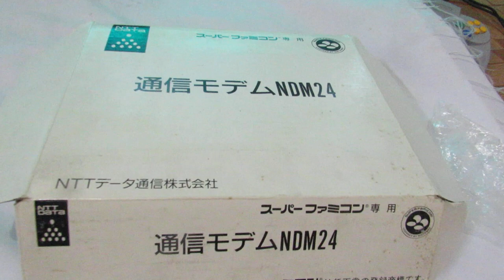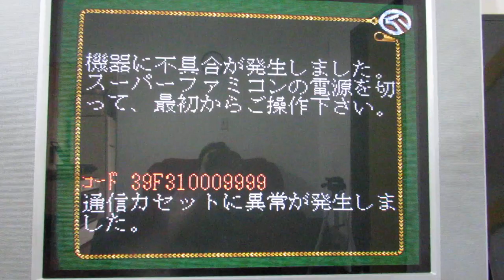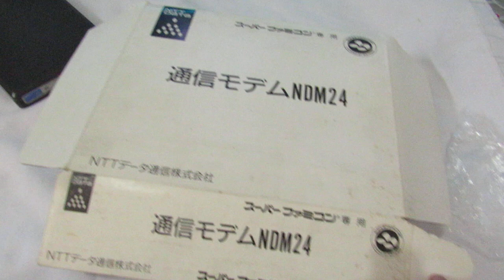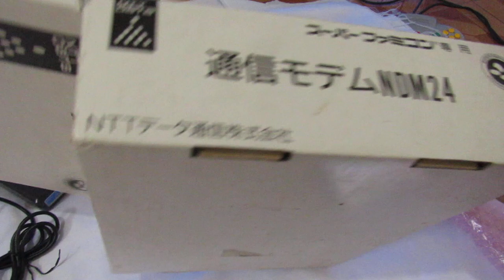A Historia Do Controle NTT DATA do SUPER FAMICOM ! UColecionador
A Historia Do Controle NTT DATA do SUPER FAMICOM ! UColecionador  30 dias de U video 2/30

comprImento : CONTROLE DE SUPER FAMICOM NTT DATA NOVO ITEM DO UCOLECIONADOR !
Controle feito para jogo de corrida de cavalos REAIS, o controle interagia com um Modem conectado na 2 entrada de controle do vídeo game, que na época antes de começar a corrida você ligava o cartucho conectava ao modem o modem se vinculava com o Systema de apostas da corrida e você poderia fazer apostas REAIS Valendo dinheiro pelo próprio vídeo game em casa !

O apostador escolhia um número do cavalo desejado, o jogo desse controle não é jogável é apenas Systema de navegação, na época mostrava quem era os competidores e seus cavalos , o mesmo também mostrava tabela nacional de corrida de cavalos do Japão e quais os melhores cavalos com maior desempenho❗

E tem mais ainda dessa loucura , a ideia deu tão certo que no ano seguinte o aparelho ganhou uma segunda versão do Cartucho mais atualizada com informações da liga nacional de corrida de cavalos japonesa !

O nome dos jogos são

JRA PAT 1992
JRA PAT 2 1993

Hoje em dia os 2 Cartuchos e modem são apenas itens de colecionadores o controle funciona normalmente em 70% dos jogos, antes que me perguntem sim é possível jogar Mk , SF e SMW , porém alguns jogos ao conectar o controle tanto no super famicom ou super Nintendo ele apresenta problemas de conexão ❗

( POR FAVOR se eu passei alguma informação errada me ajude a corrigir, pois o item é muito escaso e pouco se sabe )

NOIS VAMOS AO ENCONTRO DO MAIS RARO !

INFORMAÇÕES ABAIXO :
YouTube Canal: UColecionador !

MEGA DRIVE U PASSADO É AGORA !!! SUPERNINTENDO SUPERFAMICOM ACESSORIOSNINTENDO @NintendoAmerica @NintendoJP @NintendoCentral @NintenUnity @NintendoMovies @nintendolife @NintendoMobile @NintendoES @NintendoUK @NintendoCapriSun @SuperNintendoMike @masonhinesley @SuperNintendoChalmers